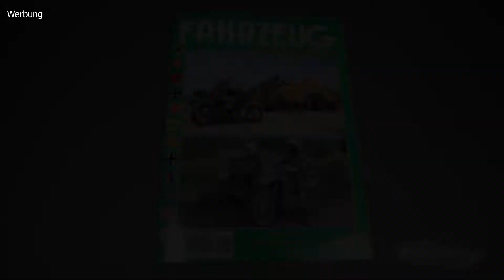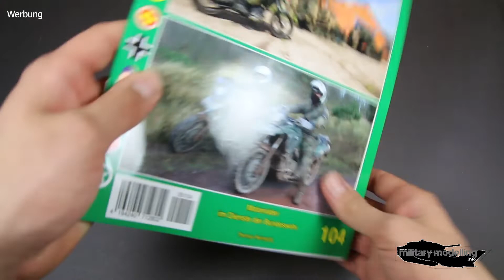Unitec Medienvertrieb: Fahrzeug Profile 104 - Motorräder im Dienste der Bundeswehr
Niemals zuvor hat sich eine Publikation so intensiv mit den unterschiedlichen Motorradmodellen der deutschen Streitkräfte befasst. Umfangreiches Bildmaterial dokumentiert die Epoche 1956 bis heute.